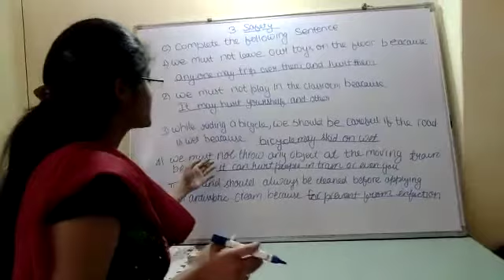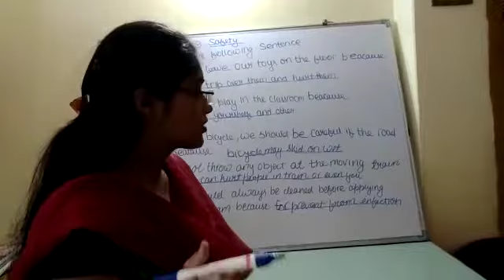Lecture_20_Class 4 ( Science ) Part-2